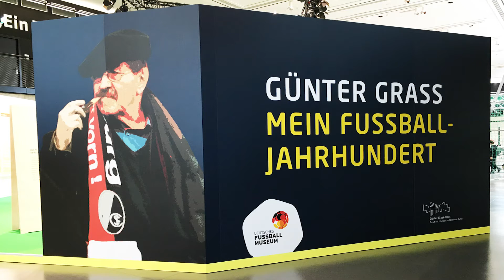Zeitraffer Günter Grass: Mein Fußballjahrhundert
Binnen weniger Tage hat sich die Arena des Deutschen Fußballmuseums in eine Sonderausstellung verwandelt.